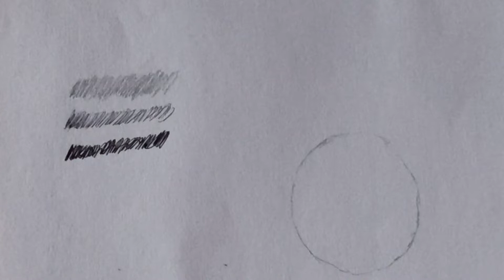how to do scribble art tutorial | the correct way| you can learn it